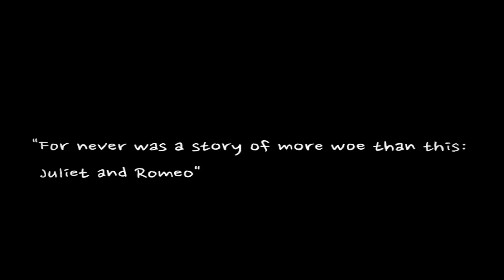Romeo and Juliet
Seminario Residenziale Assisi 2017